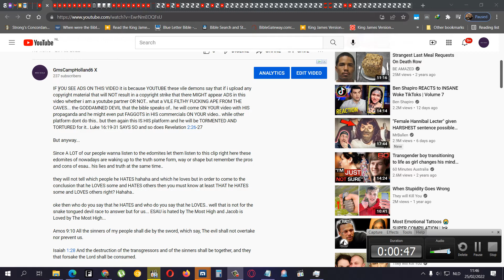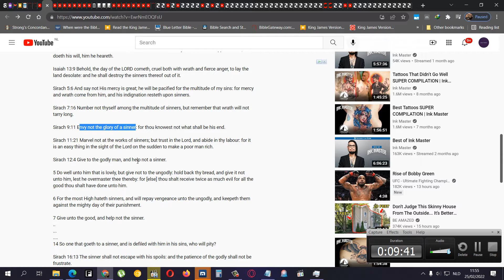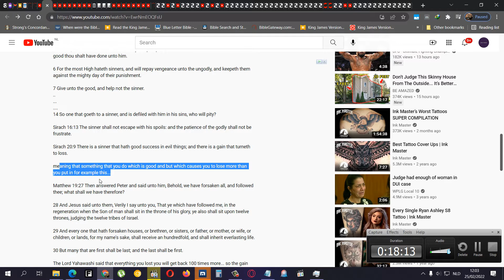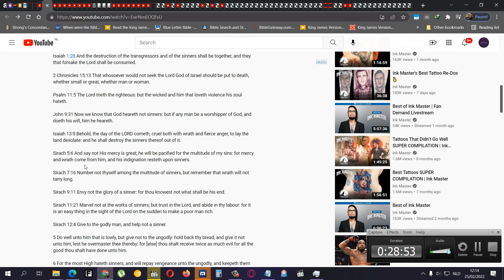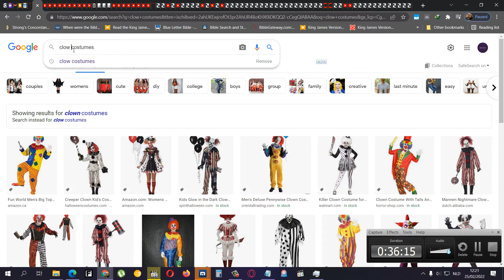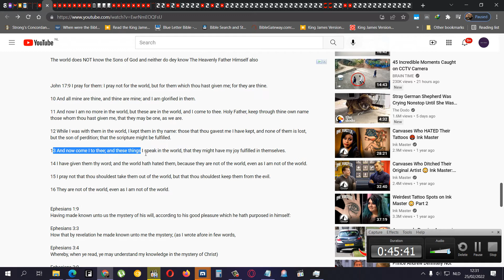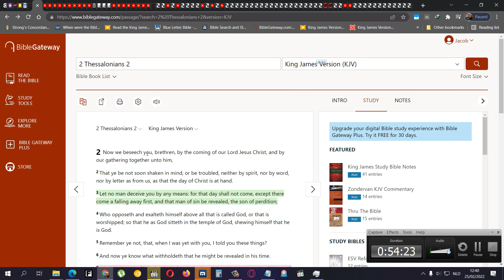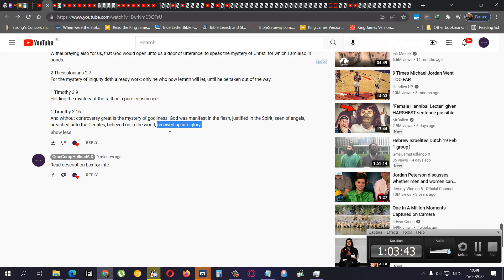The Bible Is A Mystery And Few Shall Decipher It By Yahawah As It Is Given To Them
Since A LOT of our people wanna listen to the edomites let them listen to this clip right here these edomites of nowadays are waking up to the truth some form, way or shape but remember the pros and cons of esau.. his lies and truth at the same time..

they will not tell which people he HATES hahaha and which he loves but in order to come to the conclusion that he LOVES some and HATES others then you must know at least THAT he HATES some and LOVES others right? Hahaha..

oke then who do you say that he HATES and who do you say that he LOVES.. well that is not for the snake tongued devil race to answer but for us... ESAU is hated by The Most High and Jacob is Loved by The Most High...

Amos 9:10 All the sinners of my people shall die by the sword, which say, The evil shall not overtake nor prevent us.

Isaiah 1:28 And the destruction of the transgressors and of the sinners shall be together, and they that forsake the Lord shall be consumed.

2 Chronicles 15:13 That whosoever would not seek the Lord God of Israel should be put to death, whether small or great, whether man or woman.

Psalm 11:5 The Lord trieth the righteous: but the wicked and him that loveth violence his soul hateth.

John 9:31 Now we know that God heareth not sinners: but if any man be a worshipper of God, and doeth his will, him he heareth.aiah 13:9 Behold, the day of the LORD cometh, cruel both with wrath and fierce anger, to lay the land desolate: and he shall destroy the sinners thereof out of it.

Sirach 5:6 And say not His mercy is great; he will be pacified for the multitude of my sins: for mercy and wrath come from him, and his indignation resteth upon sinners.

Sirach 7:16 Number not thyself among the multitude of sinners, but remember that wrath will not tarry long.

Sirach 9:11 Envy not the glory of a sinner: for thou knowest not what shall be his end.

Sirach 11:21 Marvel not at the works of sinners; but trust in the Lord, and abide in thy labour: for it is an easy thing in the sight of the Lord on the sudden to make a poor man rich.

Sirach 12:4 Give to the godly man, and help not a sinner.

5 Do well unto him that is lowly, but give not to the ungodly: hold back thy bread, and give it not unto him, lest he overmaster thee thereby: for [else] thou shalt receive twice as much evil for all the good thou shalt have done unto him.

6 For the most High hateth sinners, and will repay vengeance unto the ungodly, and keepeth them against the mighty day of their punishment.

7 Give unto the good, and help not the sinner.
14 So one that goeth to a sinner, and is defiled with him in his sins, who will pity?

Sirach 16:13 The sinner shall not escape with his spoils: and the patience of the godly shall not be frustrate.

Sirach 20:9 There is a sinner that hath good success in evil things; and there is a gain that turneth to loss.

meaning that something that you do which is good and but which causes you to lose more than you put in for example this...

Matthew 19:27 Then answered Peter and said unto him, Behold, we have forsaken all, and followed thee; what shall we have therefore?

28 And Jesus said unto them, Verily I say unto you, That ye which have followed me, in the regeneration when the Son of man shall sit in the throne of his glory, ye also shall sit upon twelve thrones, judging the twelve tribes of Israel.

29 And every one that hath forsaken houses, or brethren, or sisters, or father, or mother, or wife, or children, or lands, for my name's sake, shall receive an hundredfold, and shall inherit everlasting life.

30 But many that are first shall be last; and the last shall be first.

The Lord Yahawashi said that everything you lost you will get back 100 times more... so the gain that seemed to be lost, your fam, friends, material things, job, etc. all that you lost for this word? You gone get back again... so gain seems a lost at one time when you are in this truth but patience shall prevail above it all

Sirach 25:19 All wickedness is but little to the wickedness of a woman: let the portion of a sinner fall upon her.

meaning that if you see a TRULY EVIL WICKED adulterous materialistic baby mamma drama female getting guys for millions on child support? HE GOT WHAT HE DESERVED!

Sirach 41:5-11

Psalm 7:11 God judgeth the righteous, and God is angry with the wicked every day.